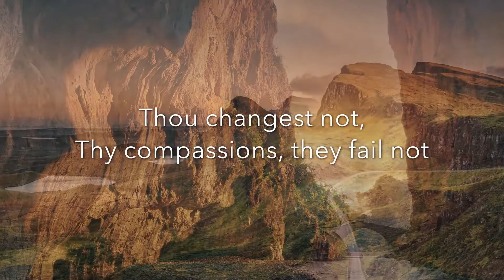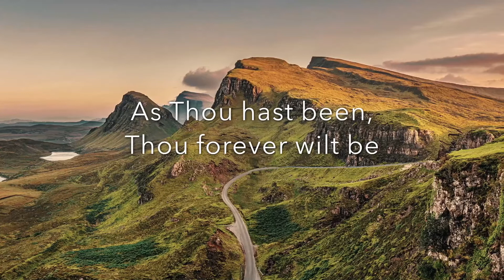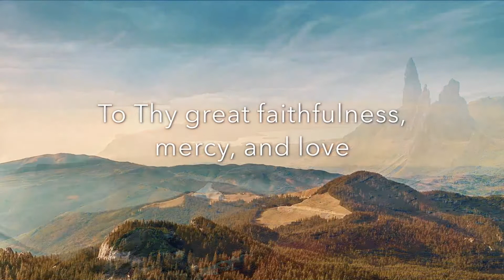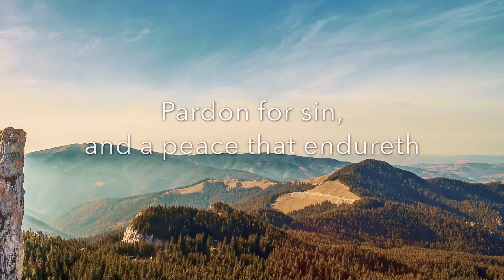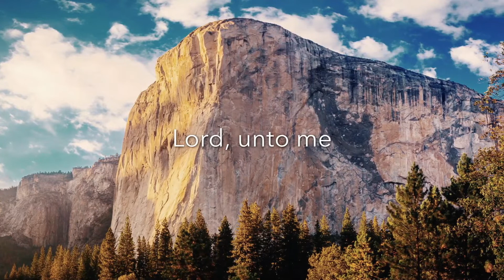Maundy Thursday Service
Join us for our online Maundy Thursday Service on Thursday, April 9 at 6:00 p.m.

During this service, we will take communion. You can participate in this experience from your home. Communion (the Lord’s Supper) is an ordinance given to all believers by Jesus to remember his sacrifice for us and to symbolize the new covenant. The elements of bread and wine/juice are symbols of Christ’s broken body and shed blood. If you are a believer in Jesus Christ, join us online to remember His GREAT sacrifice.

We understand that you may not have the elements at home right now, but if you do happen to have bread and juice, prepare some ahead of time for everyone in your home. If not, what else might you have around the house? Crackers? Apple Juice? Tortilla chips? Water? As important as the elements of Communion are, what’s more important is the act of remembering. We are called to remember the sacrifice that Jesus made for us on the cross, and ultimately, that’s what Communion is all about.